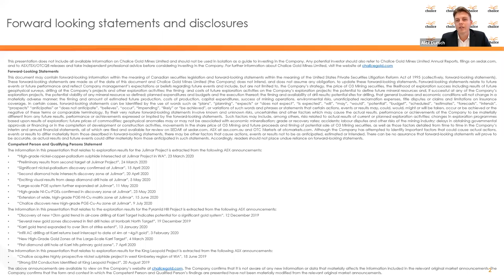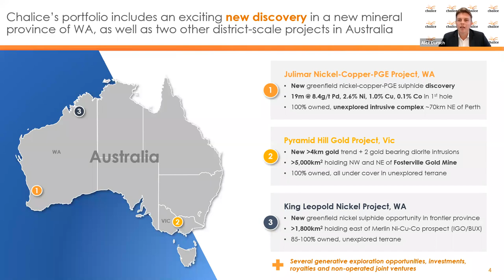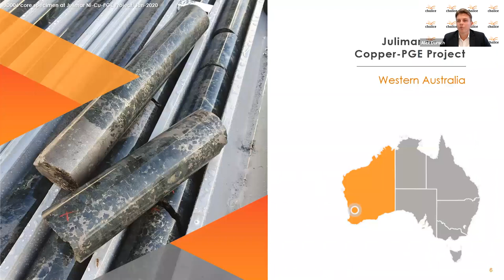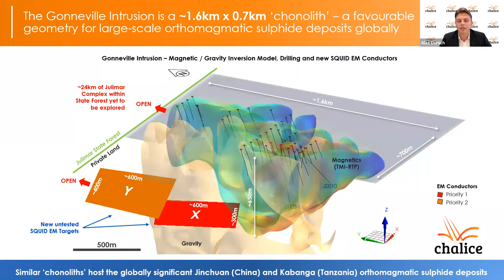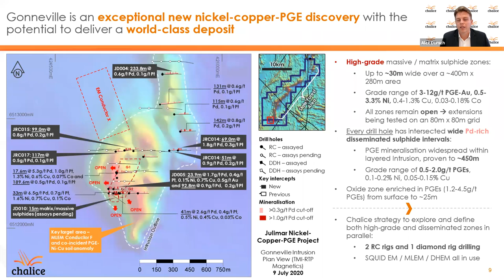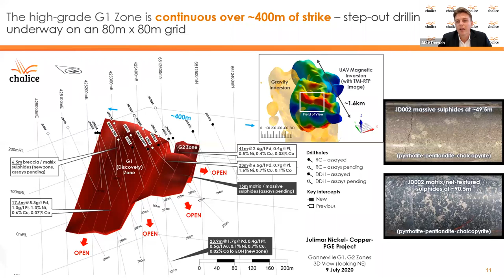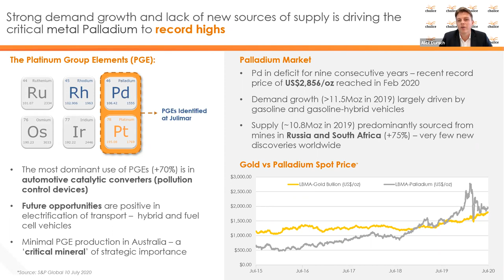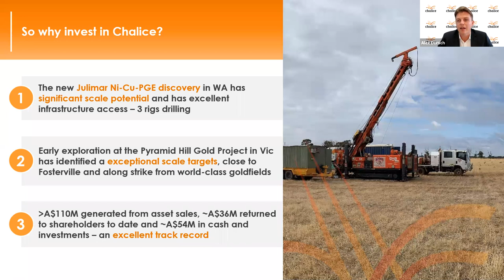Chalice Gold Mines - Noosa Mining Virtual Webinar - July 2020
Chalice joins the Noosa Mining Virtual Webinar to discuss the latest developments at the Julimar Project,  an exciting new Ni-Cu-PGE discovery in a brand new mineral province in WA.